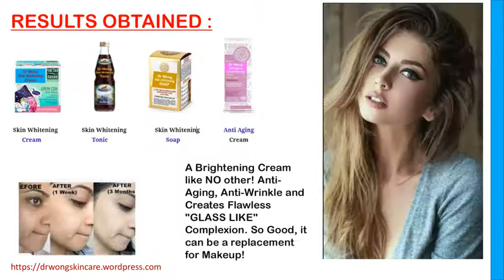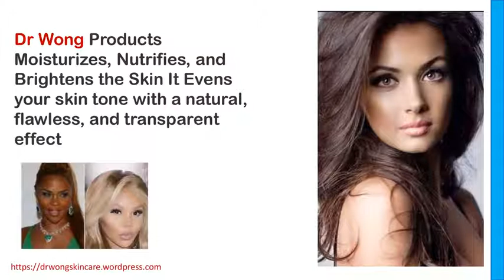Dr Wong Skin Whitening Treatment in Sri Potti Sriramulu Nellore 10 Secret Techniques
► Read more Info on my blog at  Srikakulam

Dr Wong Skin Whitening Tonic Cream and Soap has been considered worlds no 1 skin lightening products and it could bought online from Nellore
Kavali Gudur Venkatagiri Sulluru Vinnamala L.A.Sagaram Buja Buja Nellore
Yerrabalem Tada Khandrika.

Buy These Products online at Amadalavalasa